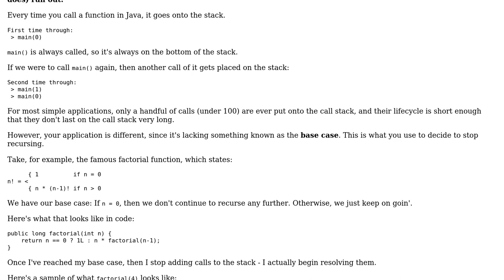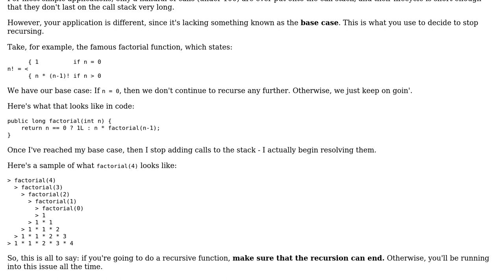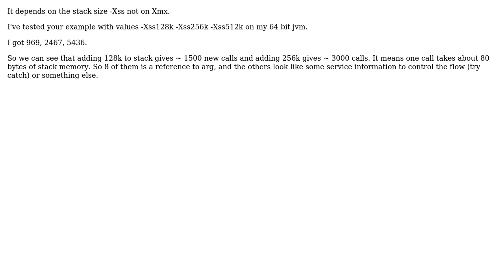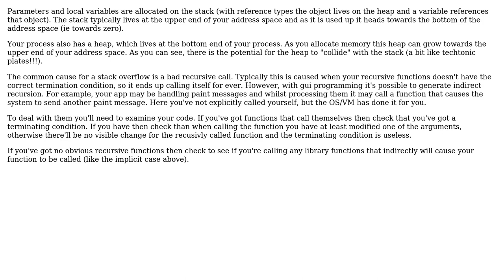Call Main Recursively (4 Solutions!!)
Call Main Recursively

With thanks & praise to God, and with thanks to the many people who have made this project possible! | Content (except music & images) licensed under CC BY-SA | Music | Images & others | With thanks to user Makoto user Lavekush Agrawal user Damask user akash and the Stack Exchange Network Trademarks are property of their respective owners. You are responsible for your own actions.